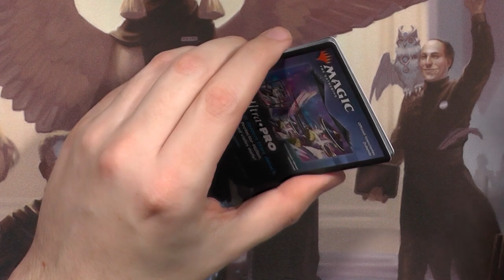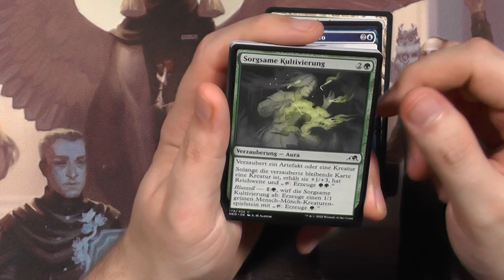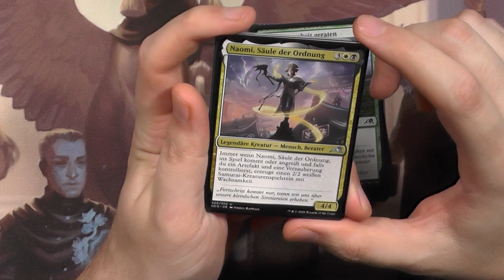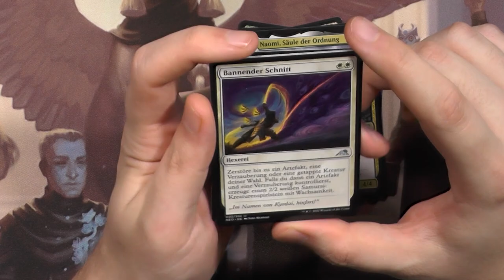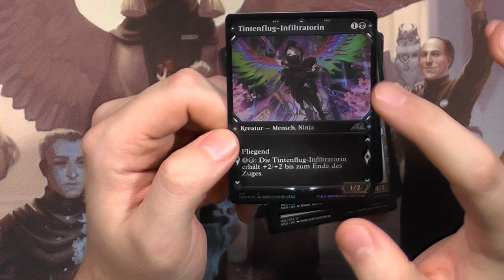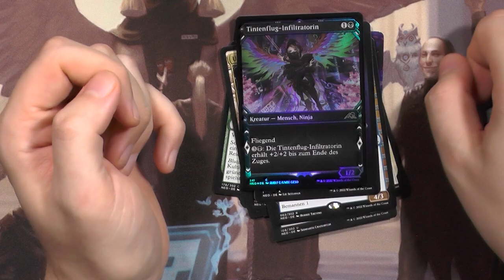Kamigawa Neon Dynasty Set Booster348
Es geht endlich los mit Kamigawa, der Hype ist ungebrochen!
Bei euch auch?

Intro